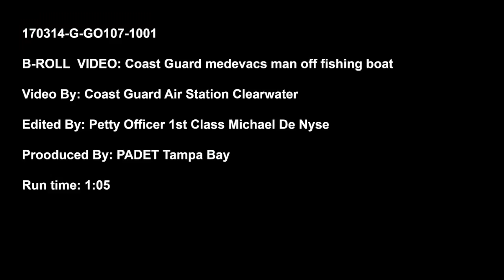Coast Guard Medevacs Man from Fishing Boat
A Coast Guard Air Clearwater MH-60 Jayhawk helicopter crew medevacs a fisherman from a commercial fishing boat Tuesday, March 14, 2016, 38 miles west of Egmont Key, Florida. The man was transferred to Air Station Clearwater in stable condition where EMS awaited to transport him for further medical assistance.